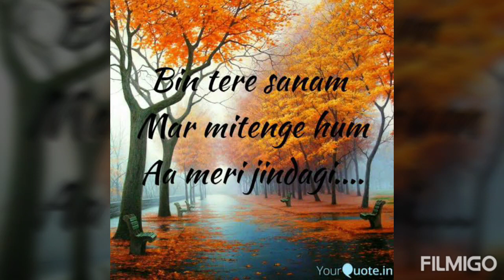Bin Tere Sanaam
This melodious song by Jatin - Lalit got a very late recognition. It's a tune which you can never forget and will humm it anytime. Presenting a 90s hit song on the piano. Hope you like it 😊